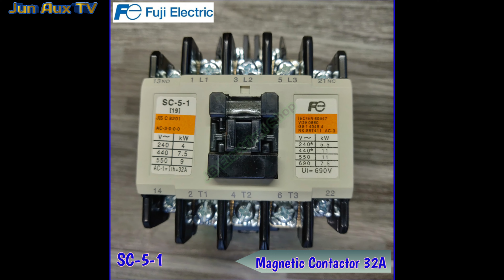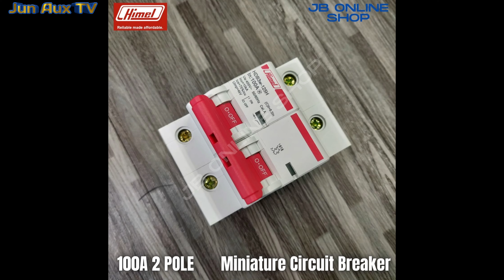Alin Ang Mas Mura Single Pole Or Two Pole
Sa video na ito ishare ko sa inyo kung saan ba tayo mas makamura single pole or two pole

Also visit my FB pages and group:

JB Electrical Supplies
✓you can buy product such as Electrical devices mostly on industrial devices

Jun Aux TV
✓all about Electrical installation and Electrical devices reviews and safety awareness on Electrical

JB Handyman Services
✓If you’re looking for the right person to fix the problem you're facing in your home you can find it here, License Electrical Practitioner is available here, visit us

✓group of Electrician looking for a job and giving and taking ideas in one another

Electrical wiring connection
Electrical wiring installation
Electrical devices tutorial
Power tools review
Hand tools review